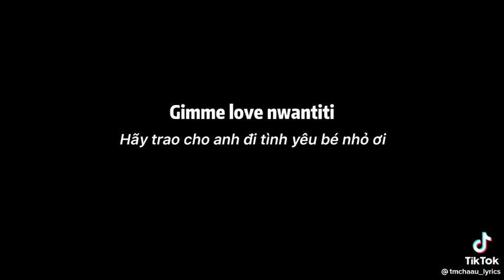Ckay - Love Nwantiti (Offical Lyrics,Vietsub & Slowed Video)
Lyrics-Love Nwantiti
LyricsTu, tu, tu
Yeah
Ah-ah-ah-ah-ah-ah
Ah-ah-ah-ah-ah-ah, ah-ah-ah
Ah-ah-ah-ah-ah-ah
Ah-ah-ah-ah-ah-ah, ah-ah-ah
Ah-ah-ah-ah-ah-ah
Ah-ah-ah-ah-ah-ah, ah-ah-ah
Ah-ah-ah-ah-ah-ah
Ah-ah-ah-ah-ah-ah
Ah-ah-ah-ah-ah-ah, ah-ah-ah
Ah-ah-ah-ah-ah-ah
Ah-ah-ah-ah-ah-ah, ah-ah-ah
Ah-ah-ah-ah-ah-ah
Ah-ah-ah-ah-ah-ah, ah-ah-ah
Ah-ah-ah-ah-ah-ah
Ah-ah-ah-ah-ah-ah, ah-ah-ah